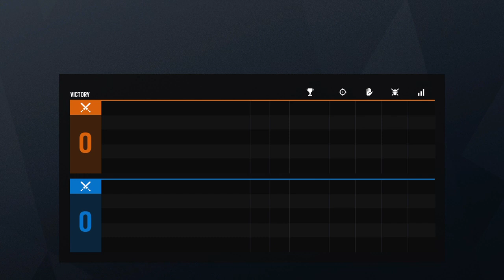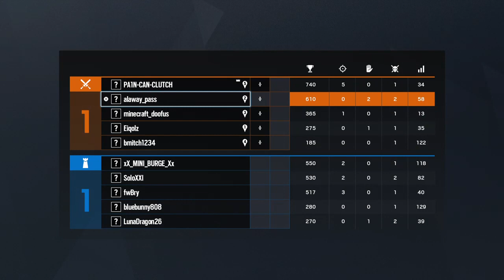Rainbow Six Siege The Lord Comes